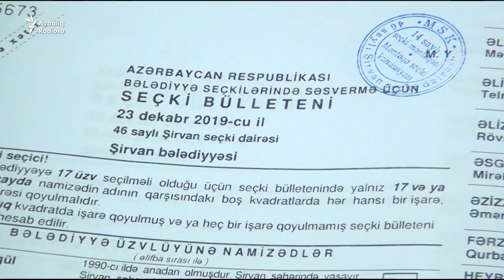Azərbaycanda bələdiyyə seçkiləri...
Bu gün, dekabrın 23-də Azərbaycanda bələdiyyə seçkiləridir. Səsvermə səhər saat 08:00-da başlayıb, axşam saat 19:00-da başa çatmalıdır. Mərkəzi Seçki Komissiyasının (MSK) məlumatına görə, bu seçkilər zamanı ölkə üzrə 1606 bələdiyyəyə 15 min 156 üzv seçiləcək
Orijinalı burada